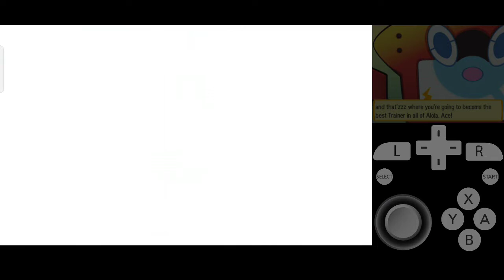How To Get Grumpig In Pokemon Ultra Sun & Ultra Moon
How To Catch Grumpig In Pokemon Ultra Sun & Ultra Moon